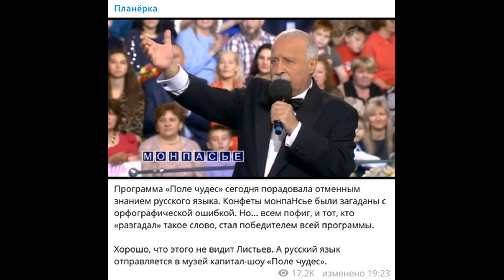Поле чудес "МОНПАСЬЕ". ХОРОШО, ЧТО ЭТОГО НЕ ВИДИТ ЛИСТЬЕВ!